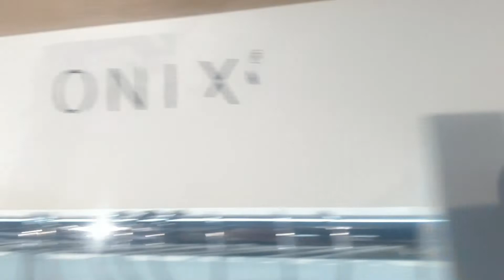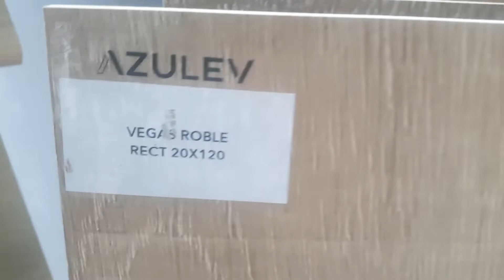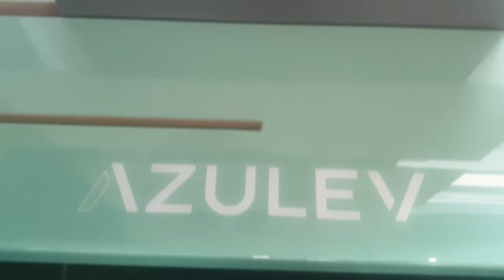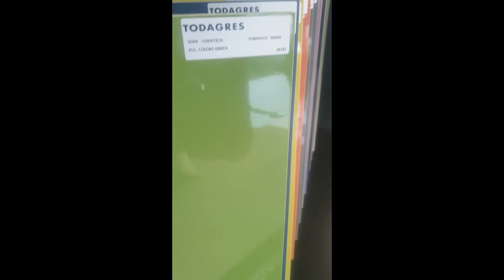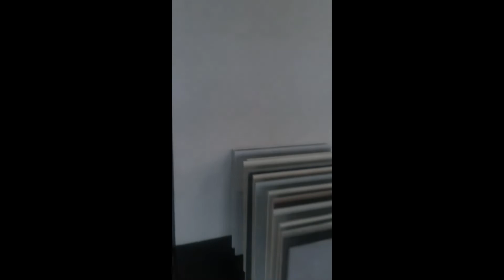První obchod ČR Galeria Espana